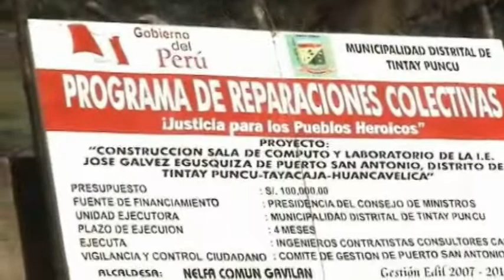Clediza Arroyo Paz BELLA FLORCITA DE TAYACAJA Antonio Torrecillas CLAUDIO ORDOÑEZ Jorge Trinidad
SOLTERITA, PARA TÍ SOLITO
                                                                 Clediza Arroyo Paz
                                                      BELLA FLORCITA DE TAYACAJA

                                                      Cochabamba Grande - Tintay Puncu

1.-EN ESTA VIDA TODO SE PAGA                                    0:00
2.-MUCHACHITO QUINCEAÑERO                                    2:54
3.-ACHANKITUY                                                                  5:12
4.-POR MAS LEJOS TE ENCUENTRES                             8:39
5.-LIMA LIMA HUAYTITAY                                               11:25
6.-VECINAY SAMAY CACHIHUAY                                   14:58
7.-COLCABAMBINO HOMBRE INGRATO                       17:44
8.-PORQUE SOY POBRE                                                    20:33
9.-HUACLLAY ORCCOTAS  CARRO MUYAMUN            23:35
10.-MAYUPATAMPI KINAKINASCHAY                           27:30
11.-JATUN ÑIVE LIMA LIMA                                           30:43
12.-MAYUPI CHALLHUAPAS                                           33:41
13.-ARBOLITOY DE MANZANA                                       37:52
14.-ALCALDEZA DE TINTAY PUNCU                              40:54
15.-NO VAYAS A PENSAR SI TU TE ALEJAS                 44:12
16.-SI ALGUNA VEZ FUÍ TU AMANTE                            47:15
17.-AZUL PAMPAY HUANCA LLICLLAY                        50:15
18.-SHAKATAN                                                                 54:22

                   VOZ
        Clediza Arroyo Paz

               YUNGOR
     Antonio Torrecillas
      "Pasña Waccachi"
         Jorge Trinidad
  "Chilliquito de Los Andes"

                 VIOLÍN
          Claudio Ordoñez
                "Toledo"

                   ARPA
           Freddy de la Cruz
                  "Osito"

                                                                EtnoProducciones 2008